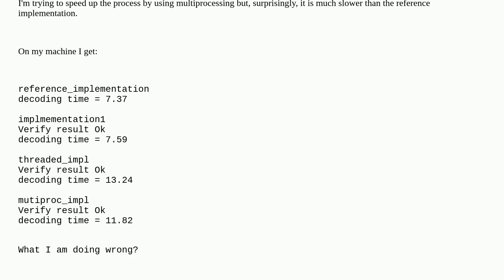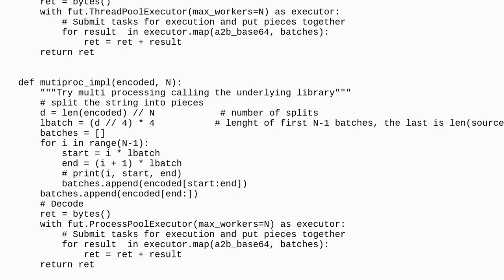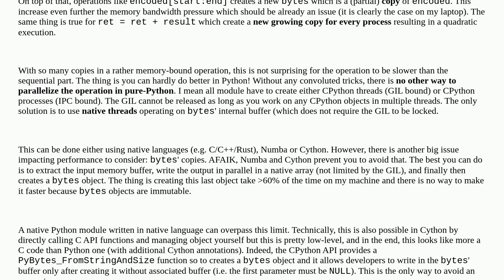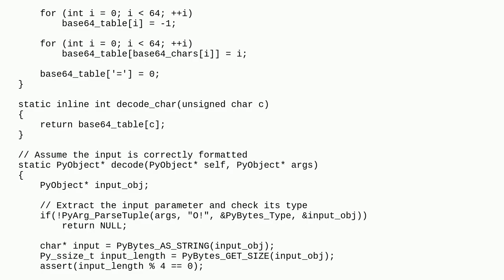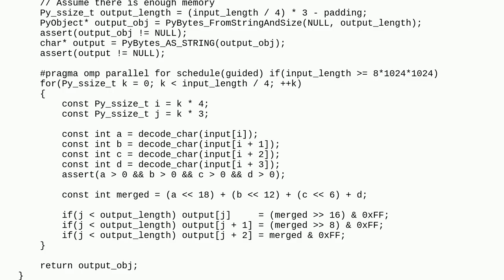Why decoding a large base64 string appears to be faster in single thread than in mutiprocessing?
A special thanks goes out to the community

  performance multiprocessing python